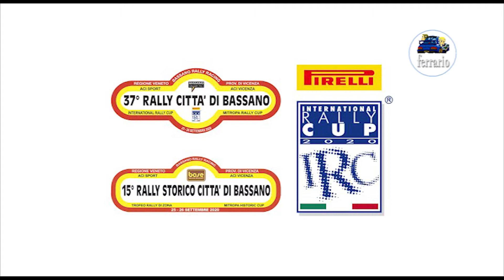CLIP 15°Rally Storico Città di Bassano 2020 Benetton-Benetton by Ferrario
I migliori passaggi esterni dell'equipaggio Benetton-Benetton su Fiat 127 durante il 15°Rally Storico Città di Bassano 2020 .